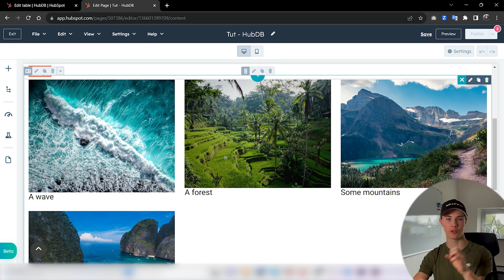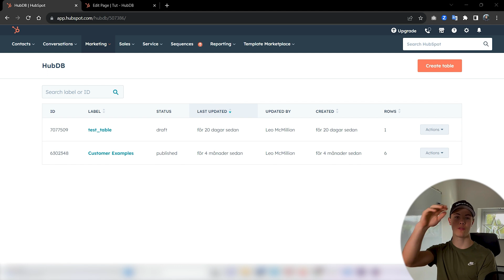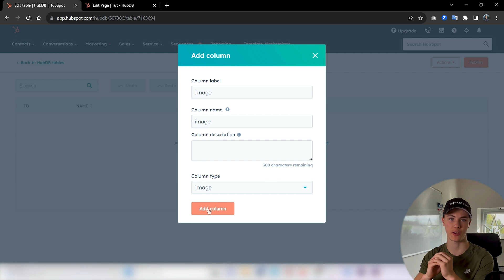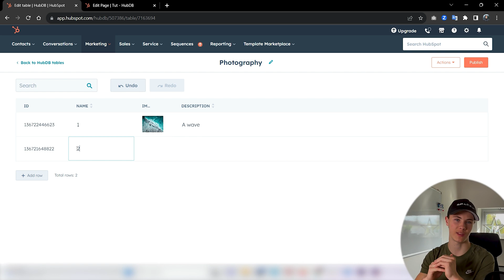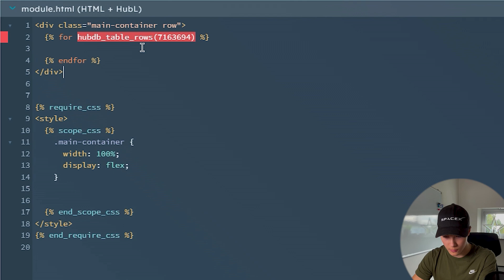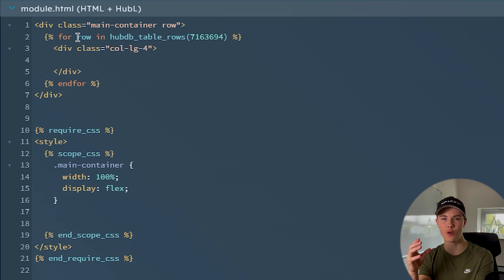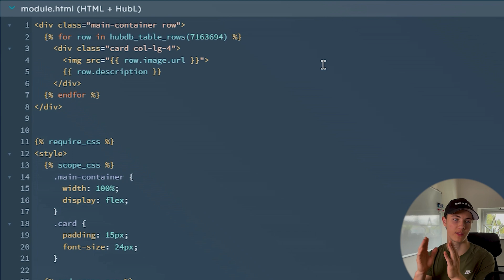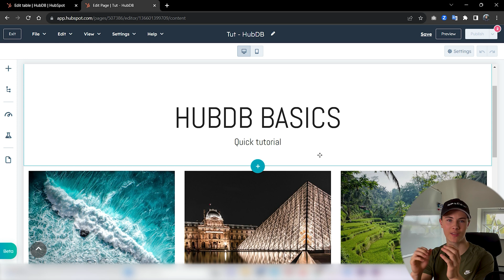How to build HubSpot Modules using HubDB (Beginners)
In this video, Leo is going to walk you through how you can utilize HubDB when creating custom modules in HubSpot.  HubDB is awesome, especially when you have a large amount of content that surrounds the same topic.